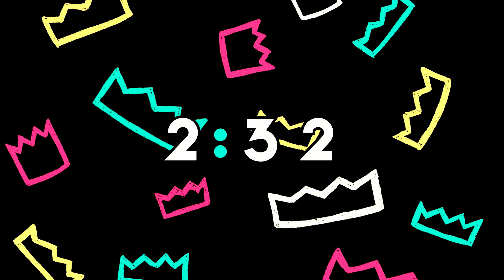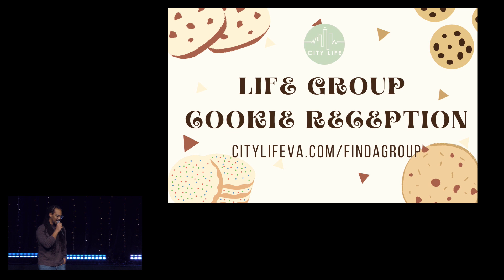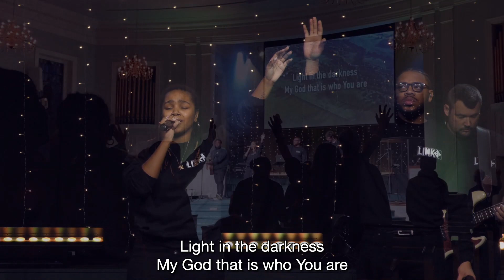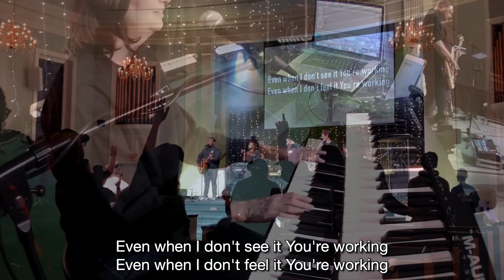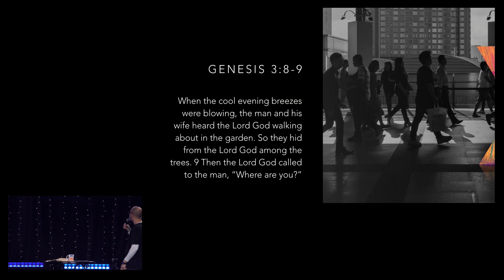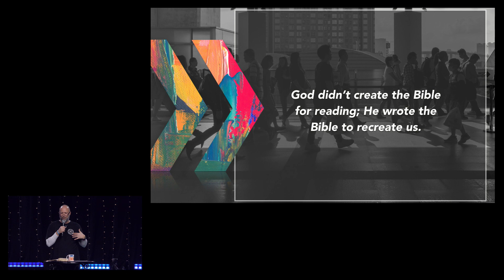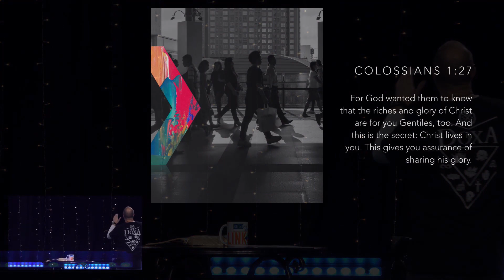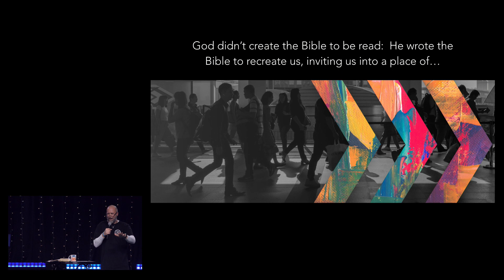January 21st, 2023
We gather every Saturday at 5PM at 311 Selden Road in Newport News, Virginia,
Make plans to join us!